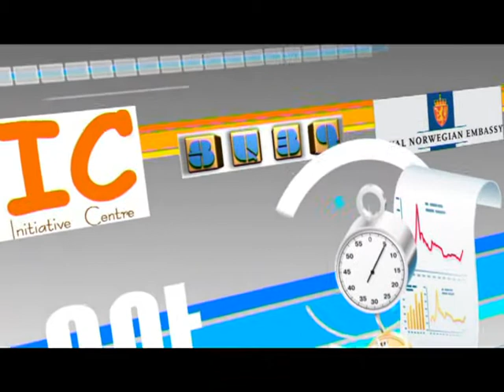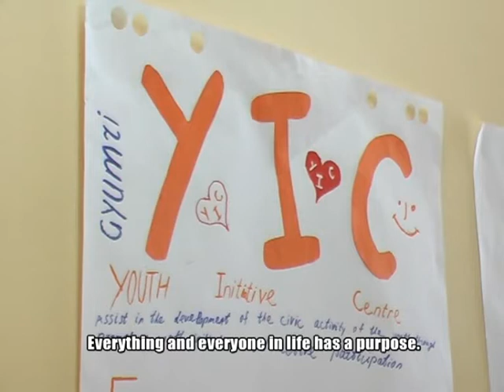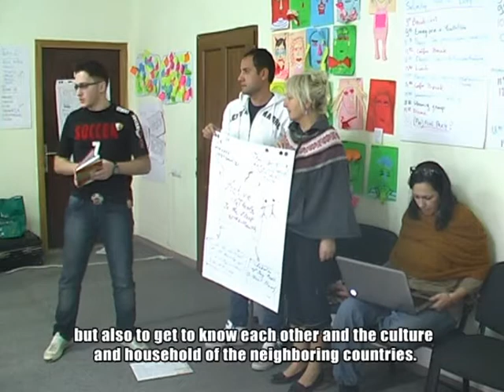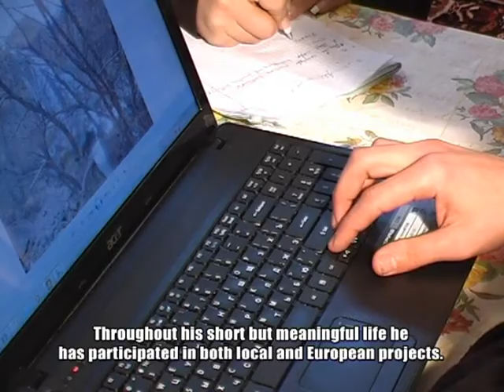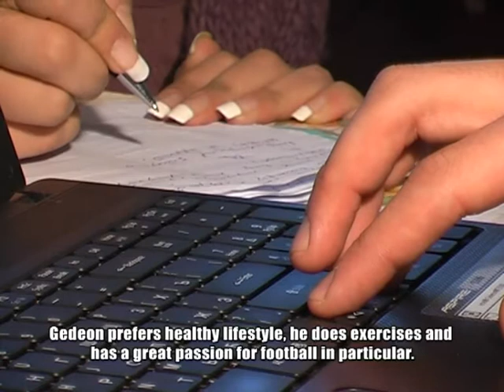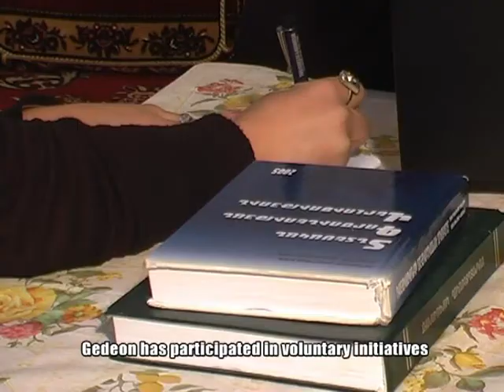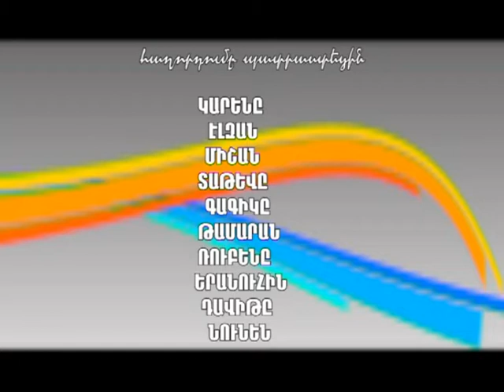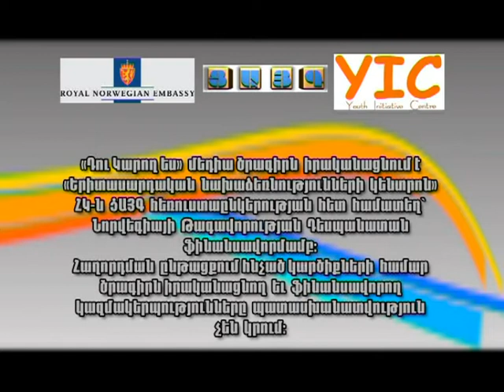You Are Able / Դու Կարող Ես_ 4